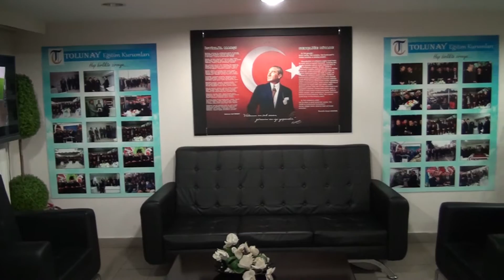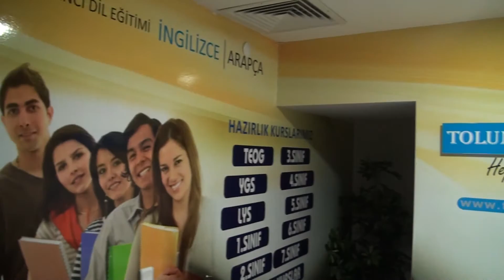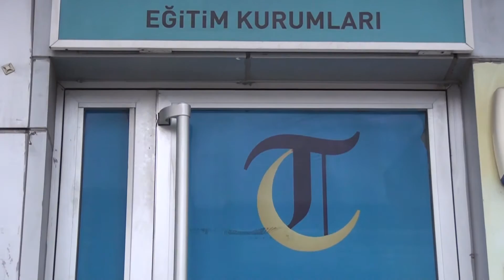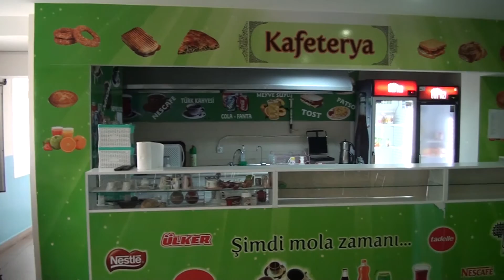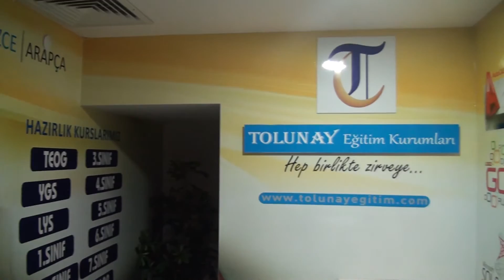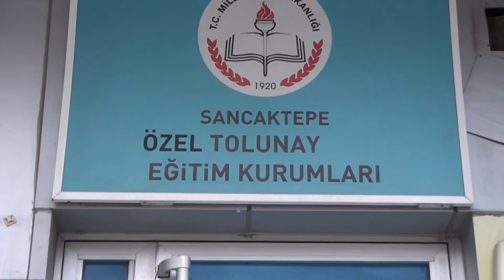TOLUNAY EĞİTİM KURUMLARI - SAMANDRA/İSTANBUL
TOLUNAY EĞİTİM KURUMLARI